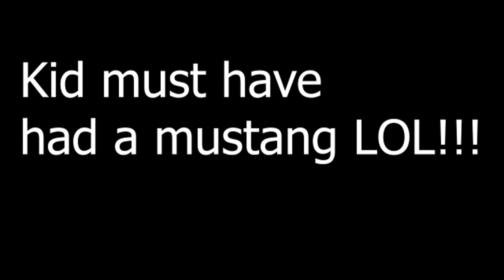KID WRECKS DADS TAHOE TRYING TO SHOW OFF LEAVING CAR SHOW! (EVERYONE OKAY)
I cant believe that this kid tried to get his dads Tahoe sideways for the crowd and ended up crashing it. Must have had a mustang in a past life!

SHOP FOR SOME SINCLAIR PHOTOS MERCH!

CAR PARTS

HEADLIGHTS

TAILLIGHTS

Auto Dynasty

HOOD ( WANT )

TRUNK ( WANT )

EXHAUST

RIMS